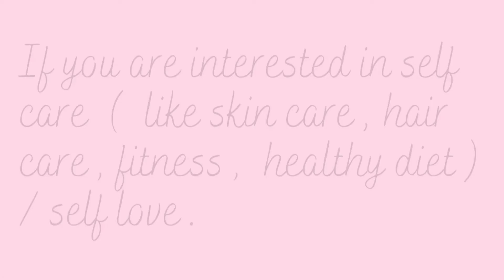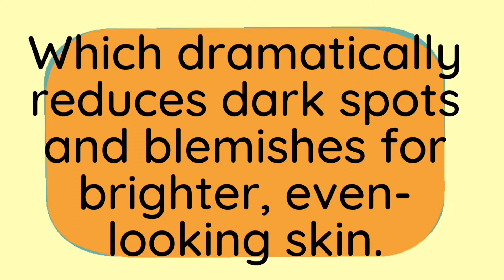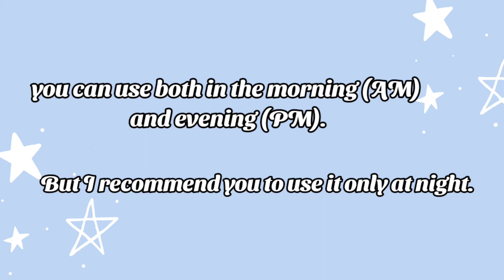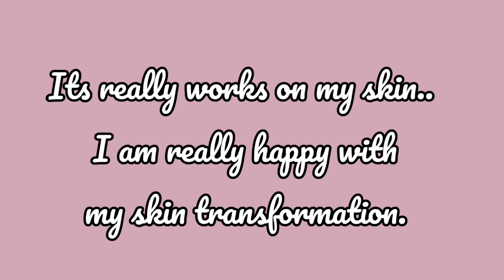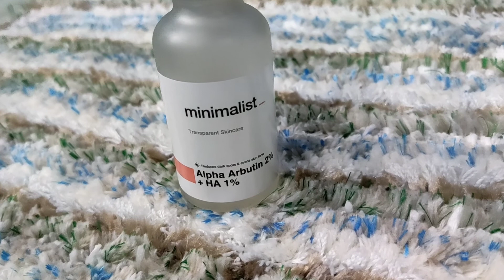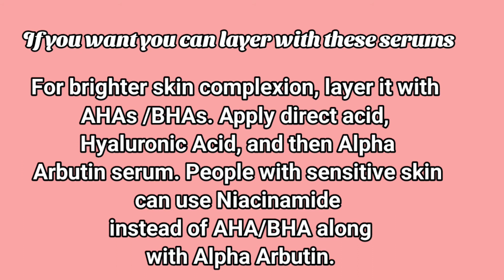MINIMALIST ALPHA ARBUTIN SERUM REVIEW | I used this for one year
Hey

In this video I tried this minimalist alpha Arbutin 2% + HA 1% For one year and  shared my experience . I hope it helps you to choose your product.

 I am nagma a medical student and an  ambitious girl. I am like to share all my tips for beauty , skincare , haircare, fitness, diys and more on my channel.

My skin is highly sensitive. And my skin irritates so many times due to seeing fake reviews & apply those products on my skin. l have wasted a lot of money by seeing fake reviews that's I decided to start this channel where I can share my personal experience with you all and hope that it might help you a bit in choosing the right product for your skin type.

so join me in my journey and be a part of my life .

And you are most welcome to share your views in the comment section down below.